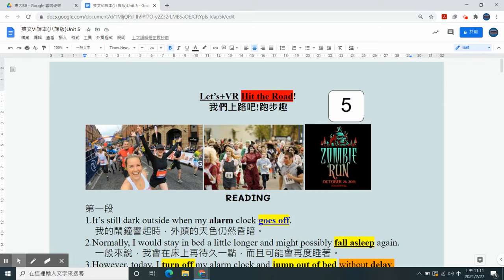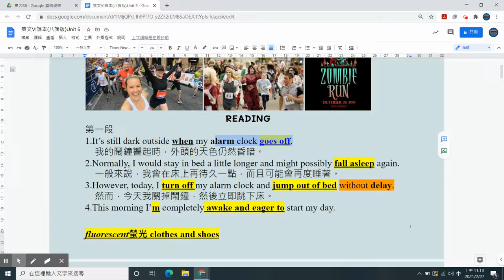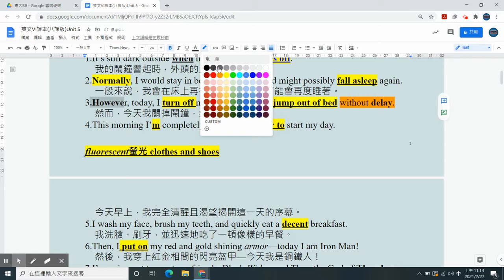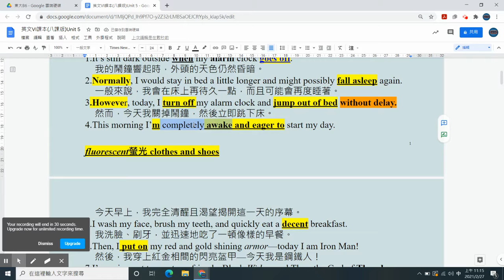東大英文 B6 L5 Reading 1